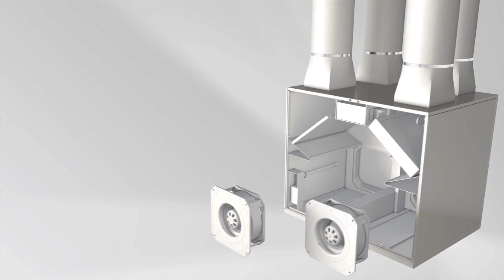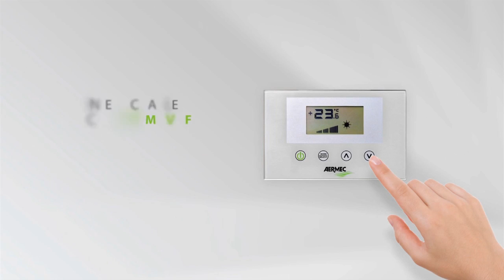AERMEC AND THE INNOVATIVE SYSTEM REPURO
Hangar Design Group for Aermec. The video shows the operation of the innovative system for air exchange RePuro.
Directed by Hangar Design Group.